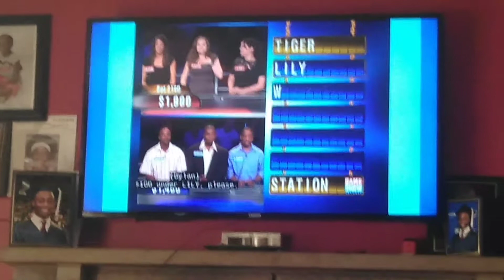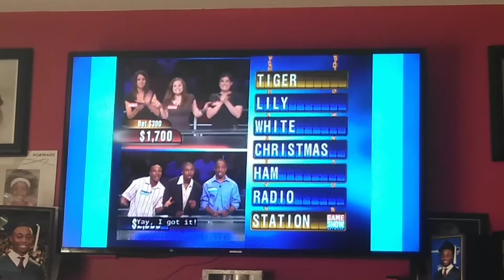Chain Reaction: Final Chain/Gambling Round + Tie Breaker Speed Chain